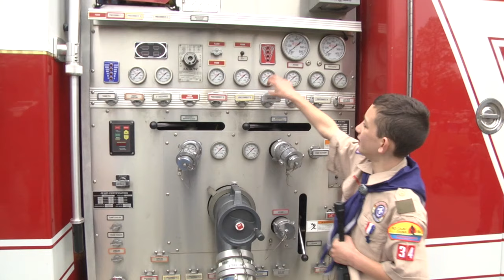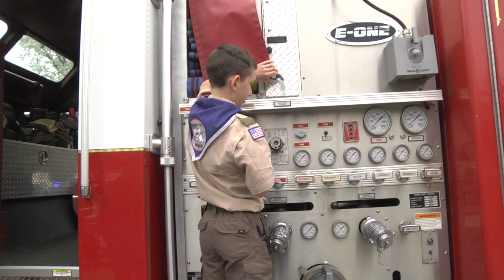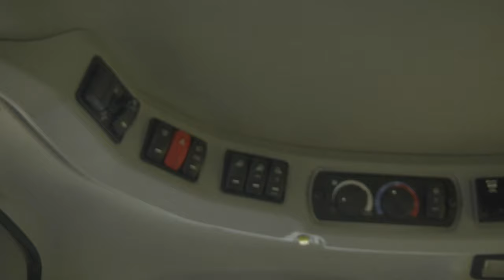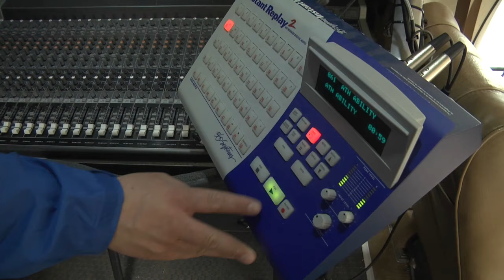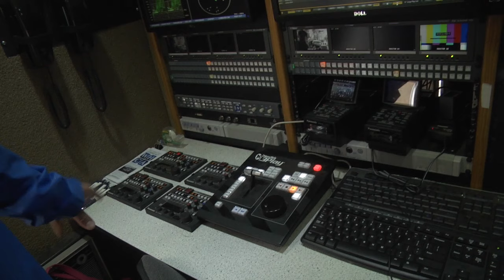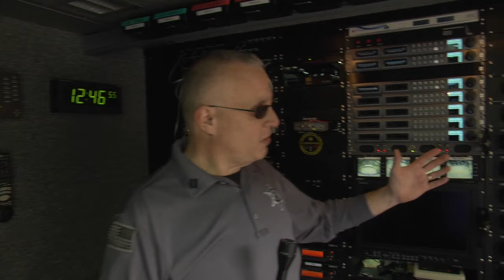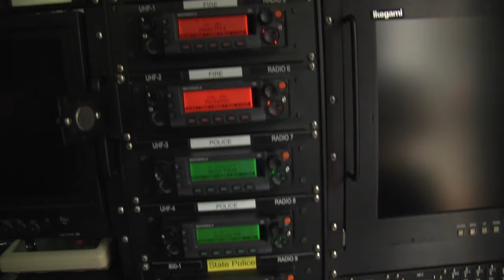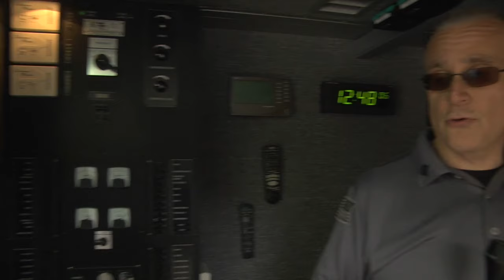A Scout Is...Ep17; Pack 34 Touch a Truck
Pack 34, Hanson organized this event to raise money for the pack. Many organizations brought trucks, cars and other types of vehicles for kids and adults to see close-up and to touch. Everything from Fire Engines to pavers to front end loaders to high tech mobile units were available to be seen and touched.